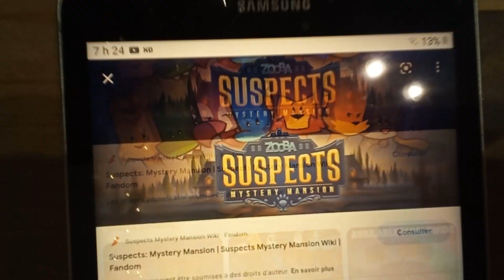salute ep 1: suspects mystery mansion